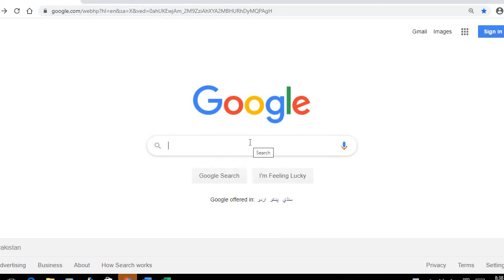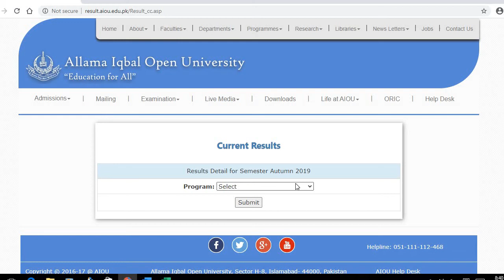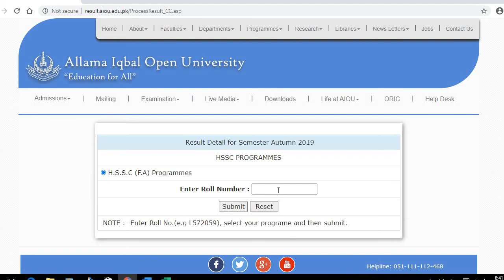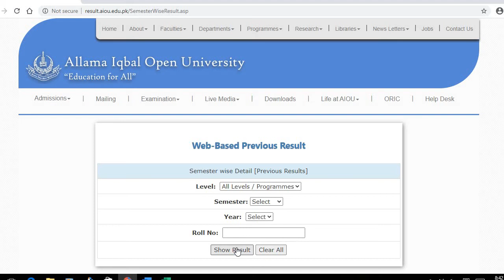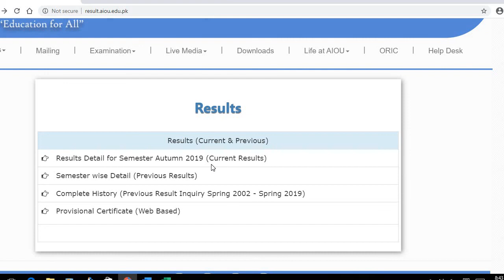aiou result|how to check aiou result|result of matric/fa/ba/bs/ma/msc/mphil/phd/bed/med/ade/ptc/ct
Complete detail about how to check results of aiou. Detail of checking result of all programes included in this tutorial.
Result of Matric/fa/ba/bs/ma/msc/mphil/phd/bed/med/ade/ptc/ct……… current and previous result